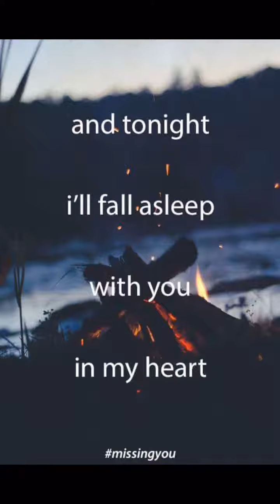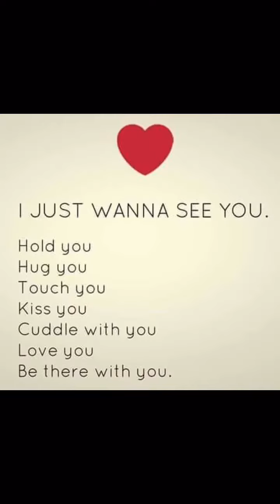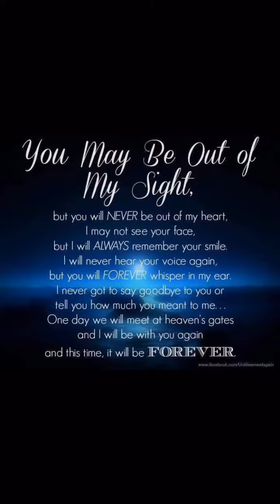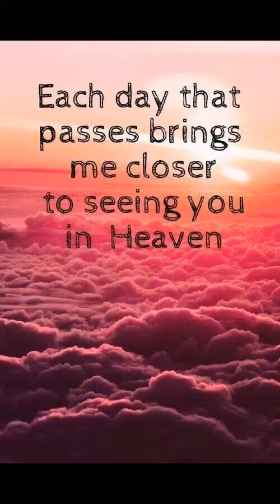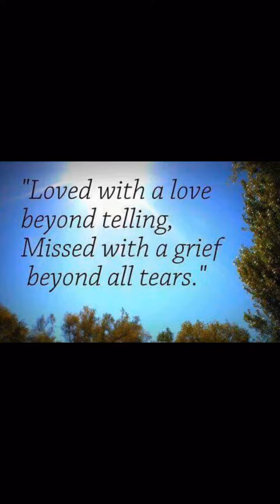Flipagram - August 05, 2016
In Loving Memory of Justin Mark Olinger 8/31/1999-6/16/2016 We Love and Miss You Every Day Justin!
♫ Vince Gill - Go Rest High on That Mountain
Made with Flipagram